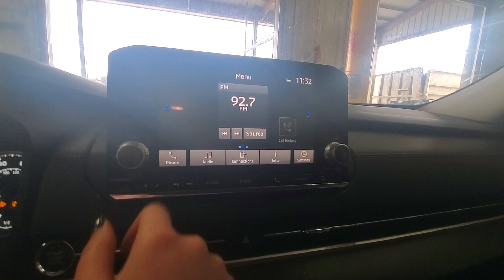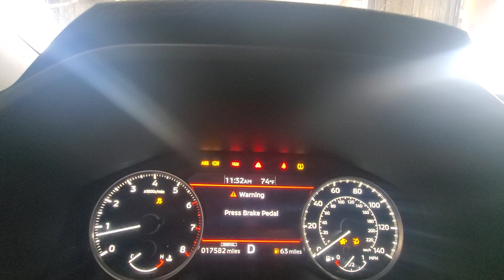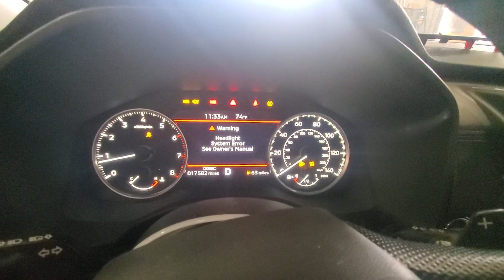24D0425 2023 MITSUBISHI OUTLANDER 17,582MILES